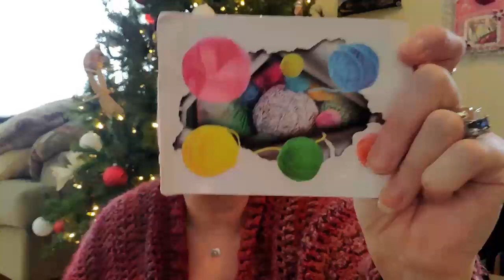Day 11~ 12 Days Of Christmas With Crochet Eh And Crafty Floridian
Sandy Clark
                                           Nanaimo, BC
                                              V9R 6X6